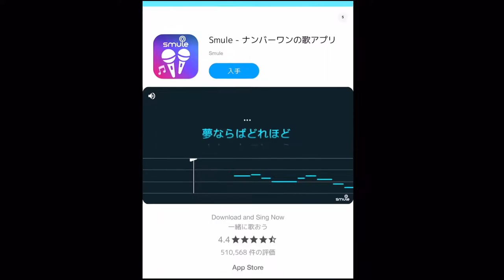【Flip Dunk】スラムダンク！！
☆★☆毎日配信中☆★☆
おざす！！すまっしゅです。
これから色々なスマホゲーム配信やっていきたいと思います('ω')